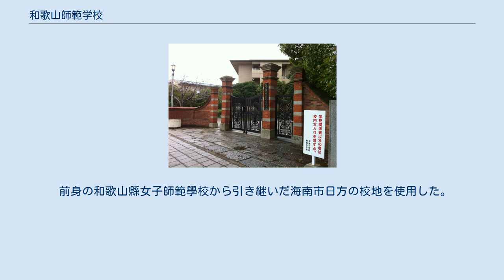和歌山師範学校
和歌山師範学校 （わかやましはんがっこう） は第二次世界大戦中の1943年 （昭和18年） に、和歌山県に設置された師範学校である。
 本項は、和歌山縣師範學校・和歌山縣女子師範學校などの前身諸校を含めて記述する。
 小学校教員取立学校 旧・和歌山県師範学校、旧・和歌山師範学校 和歌山県尋常師範学校 和歌山県師範学校 和歌山師範学校 旧男子部校門（現・和歌山大学教育学部附属小・中学校校門） 前身の和歌山縣師範學校から引き継いだ和歌山市眞砂町1丁目 （現・吹上1丁目） の校地を使用した。
吹上校地は後身の新制和歌山大学学芸学部 （1966年教育学部と改称） に引き継がれ、1986年に現在の栄谷キャンパスに統合移転するまで使用された。
現在、旧吹上校地の大部分は和歌山大学教育学部附属小学校・和歌山大学教育学部附属中学校の校地となっており、師範學校時代からの校門が残されている。
師範學校附屬小學校の校地だった部分 （北側に隣接） は、1994年から和歌山県立博物館・和歌山県立近代美術館の敷地となっている。
 前身の和歌山縣女子師範學校から引き継いだ海南市日方の校地を使用した。
旧日方校地は現在、海南市立海南中学校 （旧・海南市立第二中学校） の校地となっている。